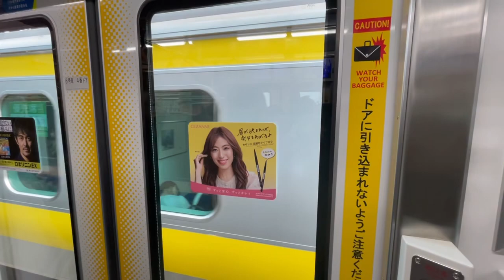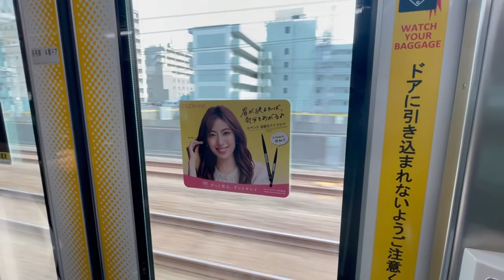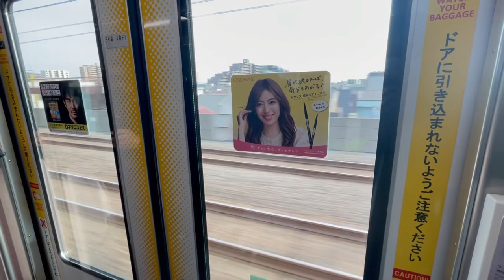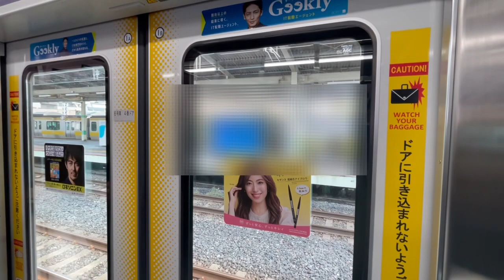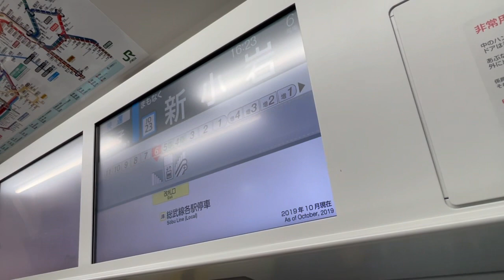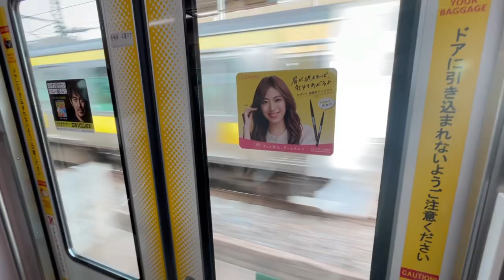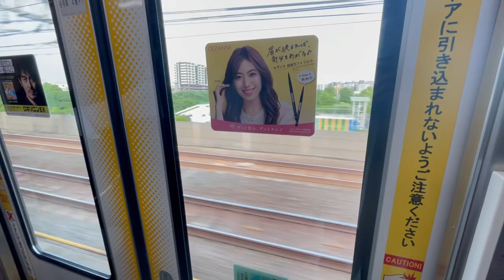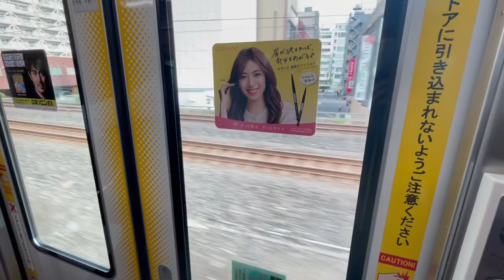【走行音】E235系1000番台、総武快速線 船橋〜錦糸町『快速 逗子行』15両編成